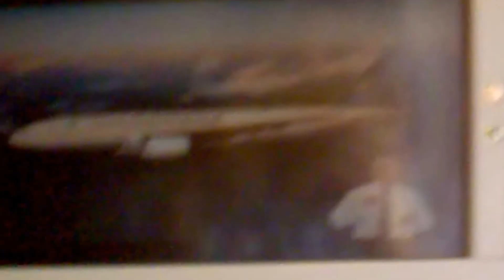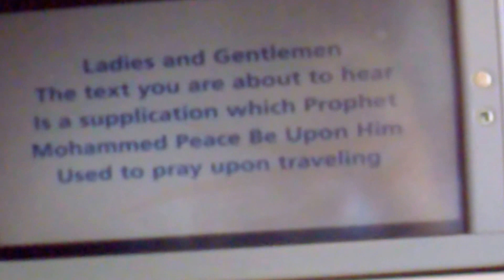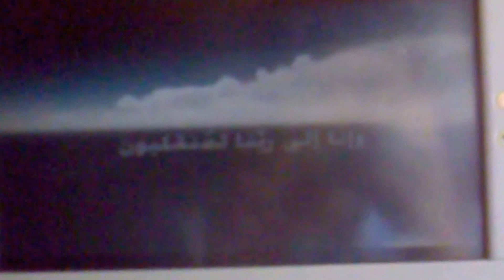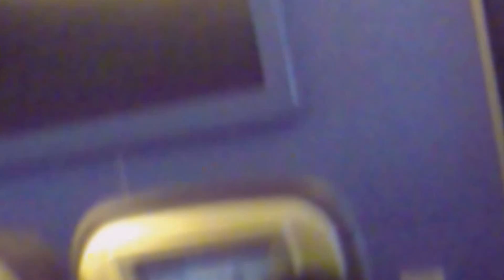Saudia Hyderabad to Riyadh B777-200ER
Saudi Arabian Airlines Hyderabad to Riyadh.
There was dust in Riyadh. My seat no. was 47L.